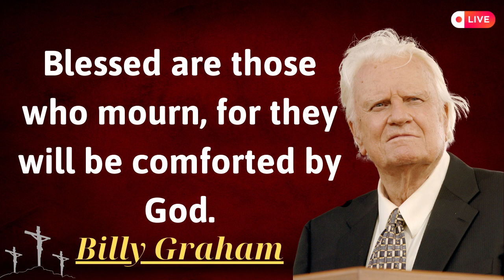Blessed are those who mourn, for they will be comforted by God - General Pastor Billy Graham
just as i am the autobiography of billy graham,